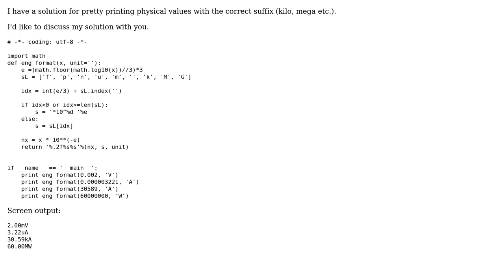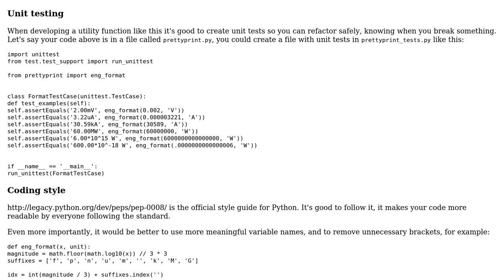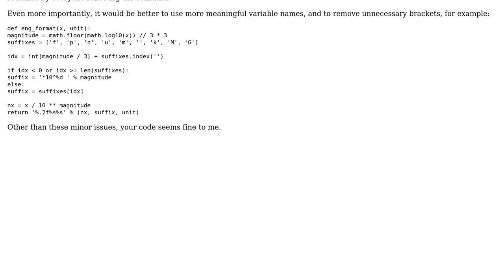Pretty print with unit and physical suffix (3 Solutions!!)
Pretty print with unit and physical suffix

With thanks & praise to God, and with thanks to the many people who have made this project possible! | Content (except music & images) licensed under CC BY-SA | Music | Images & others | With thanks to user Torsten2001 user janos user Jamal user BeetDemGuise user Anonymous user 200_success and the Stack Exchange Network Trademarks are property of their respective owners. You are responsible for your own actions.